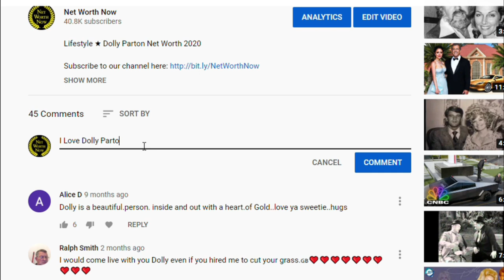Orlando Bloom's Lifestyle ★ 2021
Lifestyle 2020 ★ Orlando Bloom's Net Worth 2020